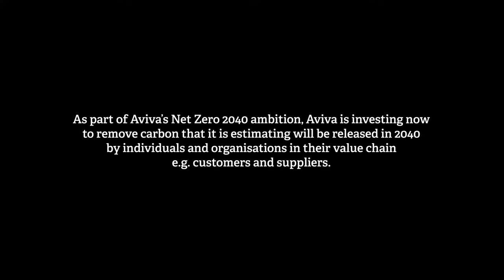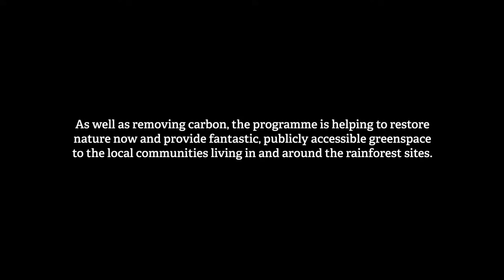Wild LIVE: COP28 - reasons to be hopeful on climate action?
As COP28 draws to a close in the United Arab Emirates - against a backdrop of alarming climate figures - The Wildlife Trusts will quiz decision-makers on what the conference means for us back here in the UK.

In particular, we’ll be discussing how we can turn the climate story back round to one of hope and action, rather than empty words and hollow commitments.

Our panel:

Caroline Lucas MP, Green Party MP for Brighton Pavillion
The Rt Hon. Lord Deben, Founder and chair of Sancroft International and former chair of the Climate Change Committee
Rachel Solomon Williams, Executive Director of Aldersgate Group
Joanna Lewis, Chief Executive of Wiltshire Wildlife Trust

Chaired by Craig Bennett, Chief Executive of The Wildlife Trusts

Our events are made possible thanks to the support of players of People's Postcode Lottery.